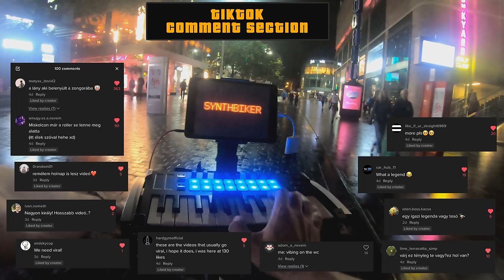GTA San Andreas Theme On The Bike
I played GTA San Andreas theme in public while I was riding a bike.
My first short video reached +50K views on TikTok so now I published the full version of it.